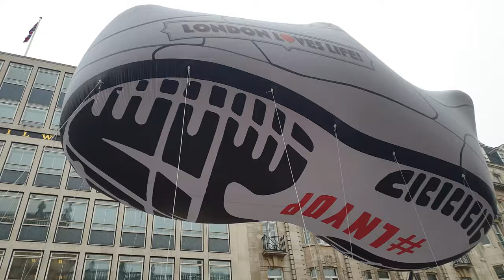LONDON NEW YEAR'S PARADE 2020 LNYDP EVENT 4K 60FPS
Celebrating Anual London's New Year's Parade 2020 LNYDP Event in central of London
Greetings Friends .
Please Don't hesitate to leave any comments about my videos.
or if you have any questions please let me know.
I'd  be very grateful to you if you could
to my channel. Because your support is really important for me and this will encourage me
to improve my work as I'm new into this.

Kind Regards
LONDON-777 DUKE